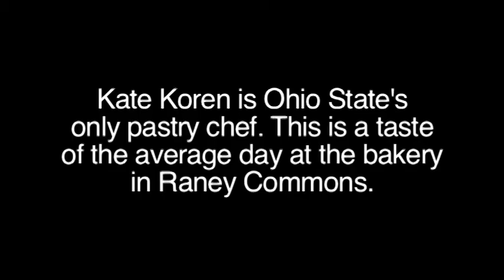Have you met the muffin lady?